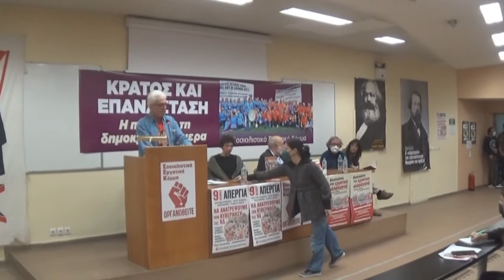Πολιτική κρίση, κρίση συστημική - Α.Καλλίνικος, Ν.Θεοχαράκης, Π.Γκαργκάνας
Οι εισηγήσεις στη συζήτηση "Πολιτική κρίση, κρίση συστημική" με την οποία άνοιξε το μονοήμερο συζητήσεων "Κράτος κι Επανάσταση - Η πάλη για δημοκρατία σήμερα" που οργάνωσε το Σοσιαλιστικό Εργατικό Κόμμα, την Κυριακή 6/11/22, στη Νομική της Αθήνας.
Μιλούν:
Άλεξ Καλλίνικος, πανεπιστημιακός Μ.Βρετανία (μτφ. Γ.Χαρατσής)
Νίκος Θεοχαράκης, πανεπιστημιακός Οικονομικό ΕΚΠΑ
Πάνος Γκαργκάνας, εφημερίδα Εργατική Αλληλεγγύη